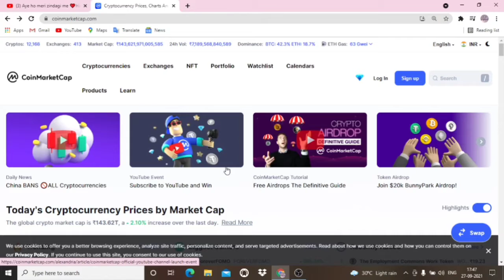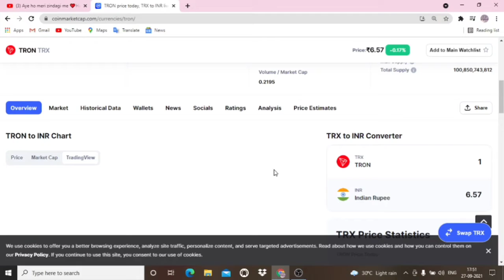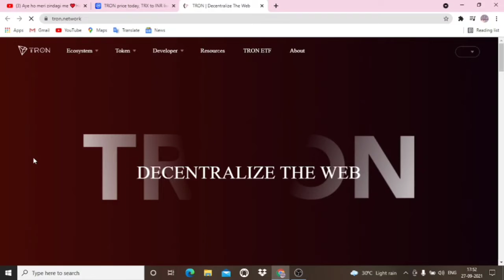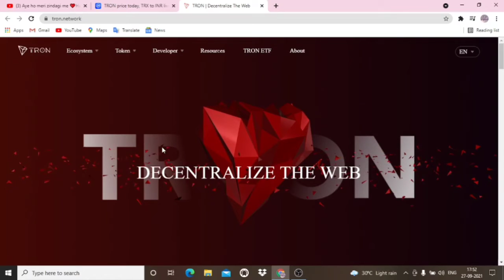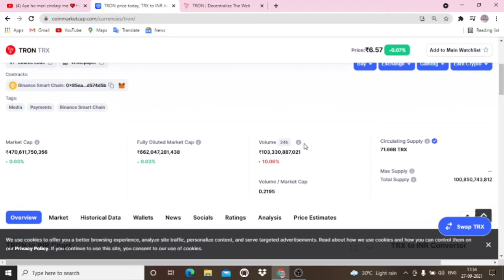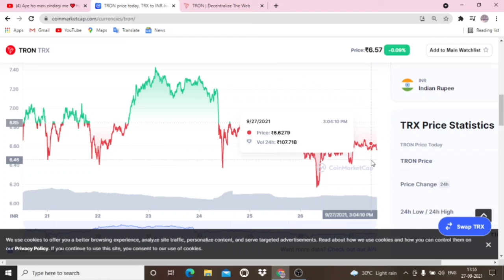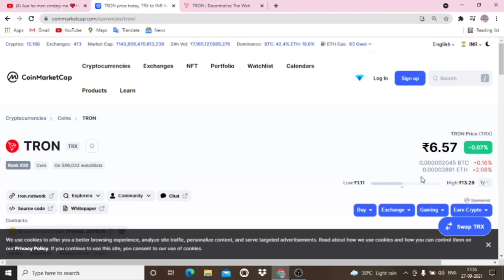🔴Urgent Update TRON COIN🟢 Price Prediction Going To Moon💰 Wazirx COIN🟢 🔴 NEWS in TRON COIN 🟢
टेलीग्राम link .

🔴🔴Instagram Chanal link. 🟢🟢

🟢🟢Telegram Chanal link in .🔴🔴

TRON COIN Update🟢 Price Prediction Going To Moon💰 Wazirx COIN🟢 🔴 NEWS in TRON COIN 🟢

टेलीग्राम link .

🔴🔴Instagram Chanal link. 🟢🟢

टेलीग्राम link .

🔴🔴Instagram Chanal link. 🟢🟢